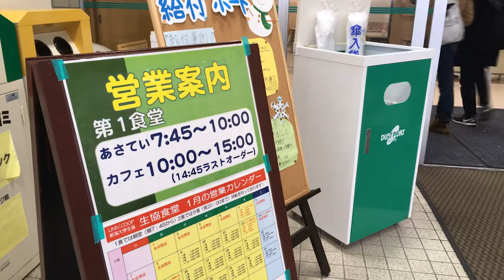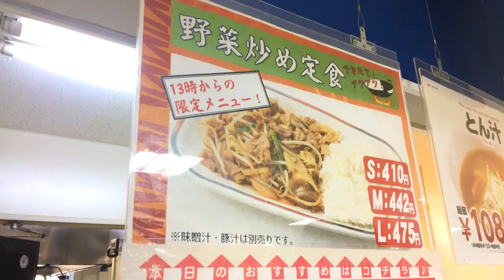新潟大学☆学食ツアー | Niigata University Food Tour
新潟大学・五十嵐キャンパス内にある3つの学生食堂とそのリーズナブルで豊富なメニューを紹介します。

【訂正】第二学生食堂のビュッフェ1g≡1.4円(2018年1月時点)

Niigata University has three cafeterias on campus, and this is just a glimpse of the food that you can enjoy at Niigata Universtiy, Niigata, JAPAN.

CREDITS

Editor: Nao Takahashi
Videographer: Nao Takahashi, Riku Sugai, Jun Yoshida

EQUIPMENT

Camera: iPhone SE
App: FilmicPro
Editing software: Adobe Premiere Pro